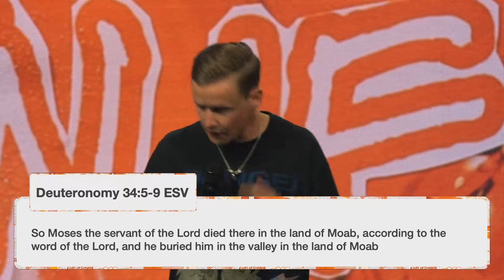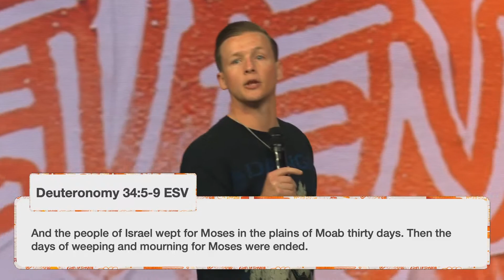EVEN IF I HAVE TO MOVE ON | Josh Minton